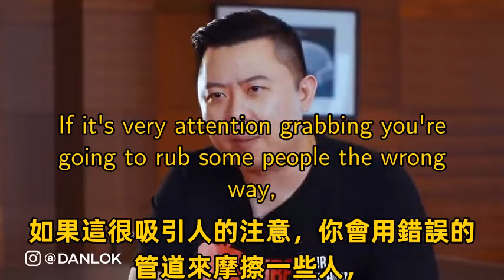疫起學行銷！Don’t Start YouTube Before You Watch This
FB 英語大師部落格

售價兩萬 機密營銷錄音檔案 大公開！！！